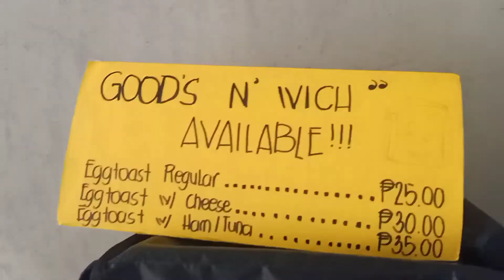El Rey Life and Grind - Organic Egg